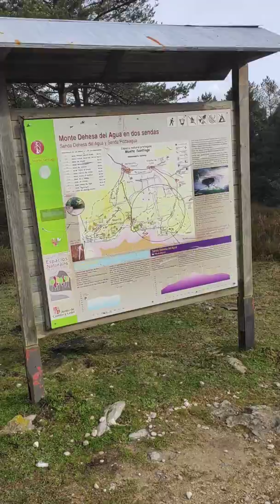Ruta 23 Bilbao - Orduña (5 de 10 vídeos) (Ktm Duke 125 c.c.) (9 Febrero 2.020)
Tercer y último minivídeo grabado desde el móvil en un aparcamiento que hay a lo alto del puerto.